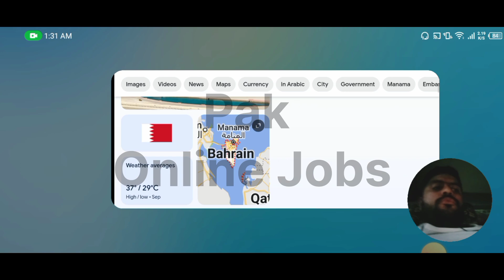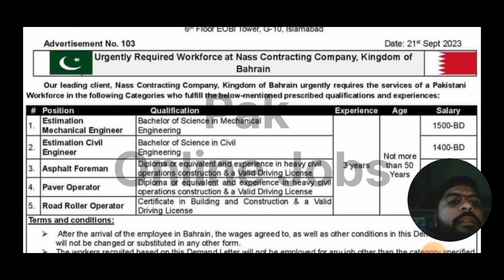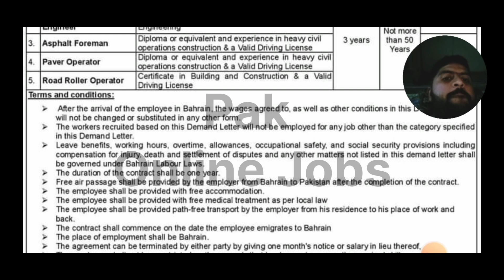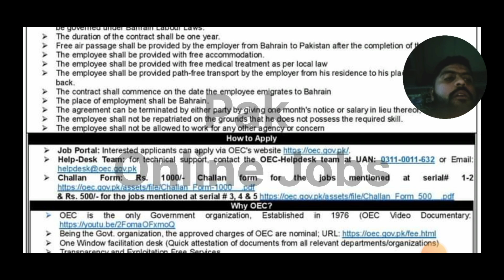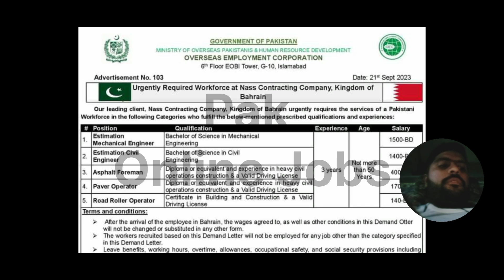Urgently Required Pakistani Workforce in Bahrain || Latest Overseas Job Opportunities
🌍 Are you ready to explore exciting job opportunities abroad? Discover the latest urgent job openings for Pakistani workers in the Kingdom of Bahrain! 🇧🇭 In this video, we unveil the most recent overseas job vacancies, guide you through the application process, and provide essential insights for those looking to work in Bahrain. Join us to take the first step towards an international career.

🌍 About Working in Bahrain:
Learn about the opportunities and benefits of working in the Kingdom of Bahrain. Explore the welcoming environment, competitive compensation, and the chance to gain international work experience.

🔍 Latest Job Vacancies:
Stay informed about the job positions available for Pakistani workers in Bahrain. Explore roles in various sectors, including construction, hospitality, healthcare, and more. Understand the qualifications and skills required for each position.

📝 Application Process:
We'll walk you through the application process step-by-step, ensuring you have all the necessary documents and information to submit a successful application. Don't miss this opportunity to work in a foreign country and broaden your horizons.

💼 Roles and Responsibilities:
Explore the responsibilities and duties associated with each role in Bahrain. Understand how your skills and expertise can contribute to the workplace and your career development.

🌟 Advantages of Working Abroad:
Discover the advantages of working abroad as a Pakistani professional. Experience cultural diversity, gain international exposure, and build a global network.

🇵🇰 Be a Proud Pakistani Abroad:
Learn how you can represent Pakistan while working overseas and make your homeland proud through your contributions in Bahrain.

🗓️ Application Deadlines:
Stay updated with essential dates and deadlines for the application process. Ensure you apply on time to be considered for these urgent job opportunities in Bahrain.

🤝 Start Your International Career Today!
Be a part of the Pakistani workforce making a mark in the Kingdom of Bahrain. Join hands with employers seeking your skills and expertise to contribute to their businesses.

🔔 If you find this video informative, hit the like button, subscribe to our channel, and turn on the notification bell to receive updates on overseas job opportunities and other international career prospects. Let's embark on an international career journey together!